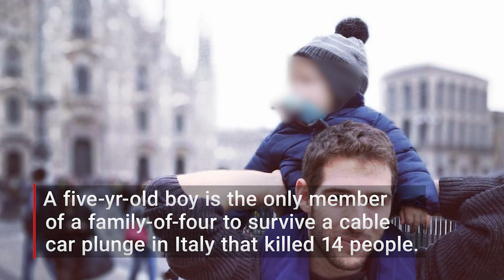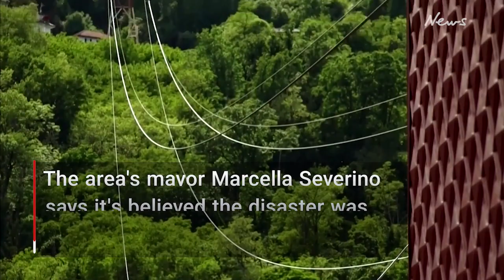Boy only survivor in Italian cable car plunge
Israeli boy, 5, is the only member of his family to survive a cable car plunge in Italy that killed 14 including his parents and brother.